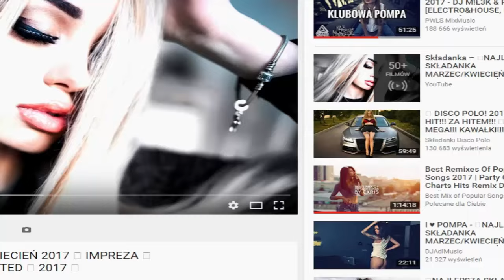Margonem Przygody z Pandory #47 Dzień Świętego Patryka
Jeśli film się spodobał to zostaw suba żeby mój kanał mógł się rozwijać :D

                    Napisz w komentarzu jeśli chcesz jakaś muzykę